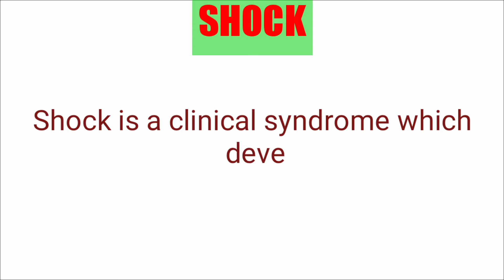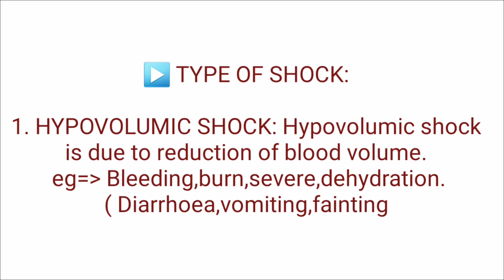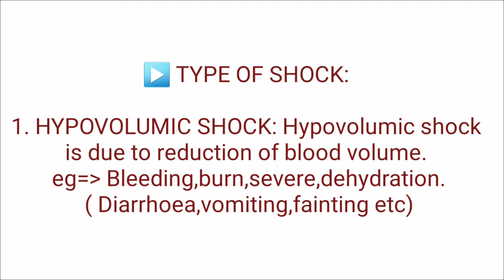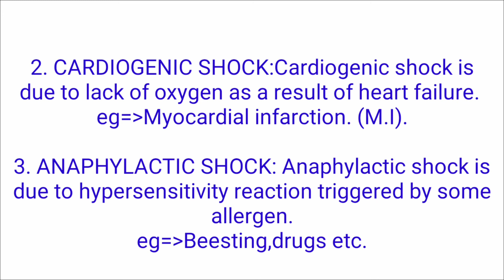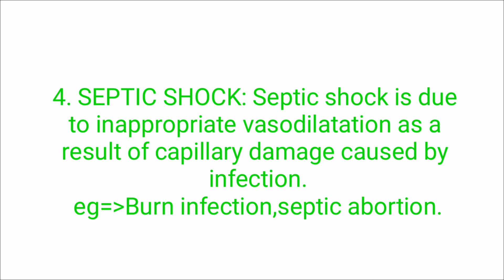WHAT IS SHOCK || PART-1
👉 PRINCIPLES AND PRACTICE OF MEDICINE NOTES PART-22